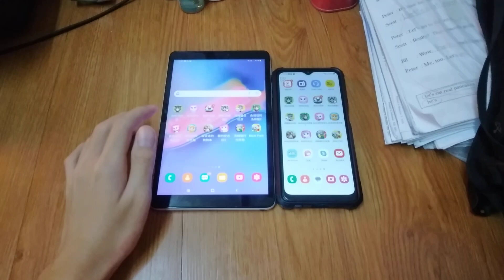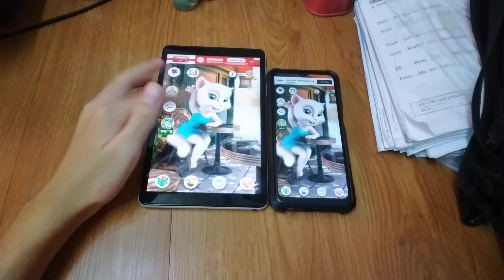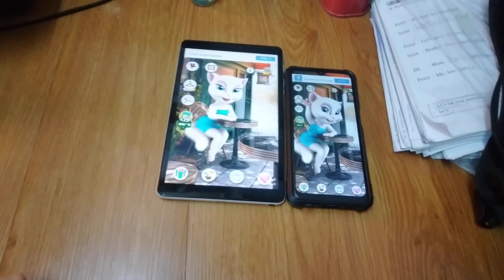Talking Angela Echo 16711